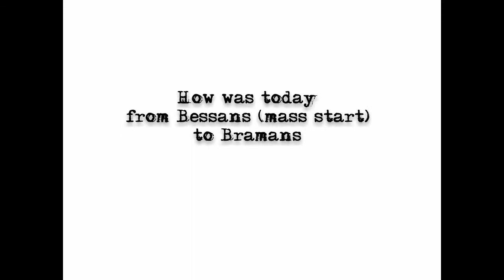LGO 2013: Jimmy Pettersson interview at the end of the 8th stage (mass start)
Euro Dog Sport Magazine will follow La Grande Odyssée Savoie Mont Blanc 2013 with the collaboration of Jimmy Pettersson with video calls after every stage.